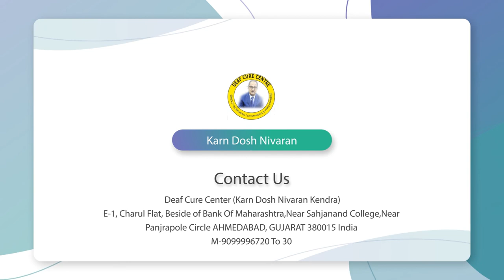Praveen Surana || Deaf Cure Center || Ahmedabad